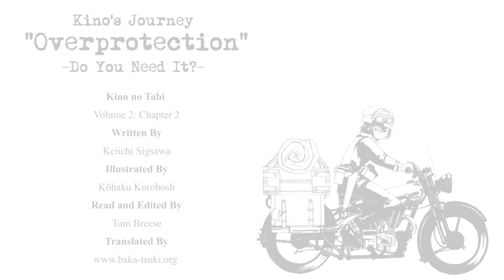Kino's Journey Audiobooks #1 - "Overprotection"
A reading with added sound effects from Kino's Journey: the Beautiful World (キノの旅/Kino no Tabi -the Beautiful World-). A Japanese light novel series, written by Keiichi Sigsawa with
illustrations by Kouhaku Kuroboshi.

"Overprotection" is a story found in Volume 2 - Chapter 2.
Translated by baka-tsuki.org.

I do not claim any copyright, just a fan of the series.